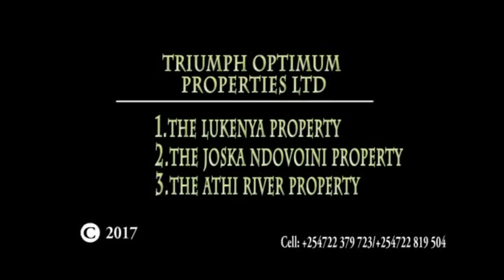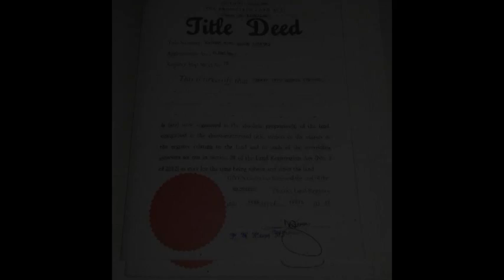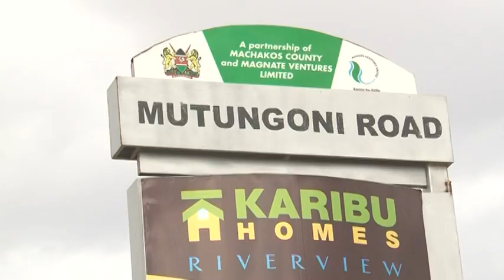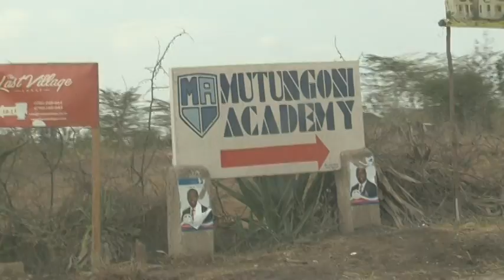Triumph Optimum Properties Documentary